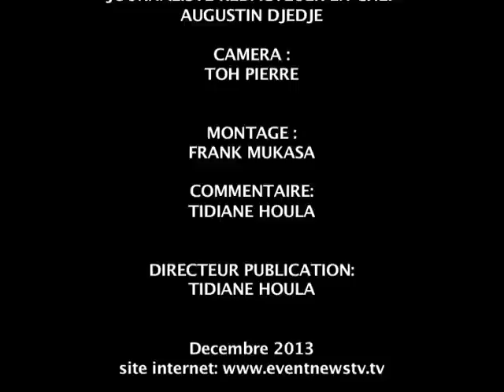EXCLUSIF/ COULEUR DU TEMPS FRANCK LUTTET DIT SES VÉRITÉS SUR LA CRISE IVOIRIENNE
Franck Luttet militant du PDCI RDA résidant en France et fondateur du mouvement "les enfants de Cote d'Ivoire" analyse sans faux fuyants la crise Ivoirienne.